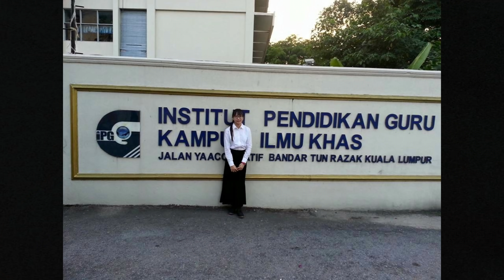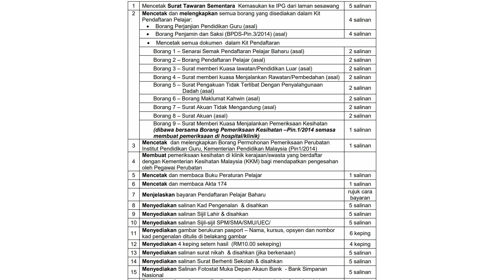【IPG】IPG新生入学指南 - IPG到底在学什么？在IPG上课都怎么穿着打扮？迎新会有什么需要注意的事项？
如果你是新加入IPG的新生的话，就一定不要错过这支影片！首先，恭喜大家加入师范学院这个大家庭～这支影片主要是告诉大家一些关于IPG的生活方式、上课方式、宿舍等等的事情。当然看完这影片之后，你们应该会察觉到不是所有IPG的学生都很乖，至少我不是 哈哈！我也知道大家都很想好奇IPG的各种生活，所以我尽量多放了些我在IPG的生活照（还有很多初入学的丑照 ㅠㅠ）希望大家看了那些照片，可以稍稍了解到IPG的生活。
当然也欢迎其他IPG的学生留言，告诉学弟学妹们你们IPG的特点，毕竟不是每一个IPG都有一样的生活规律和规则。